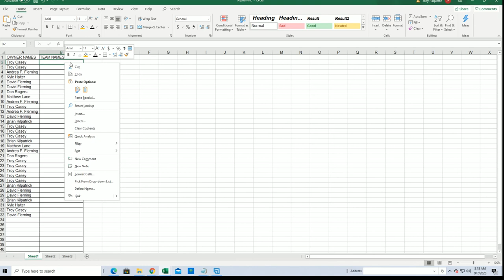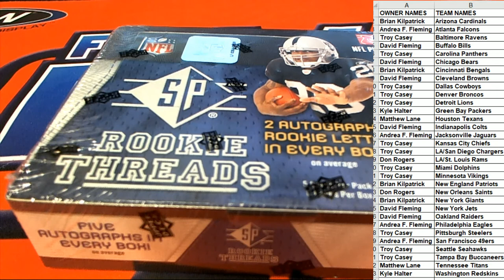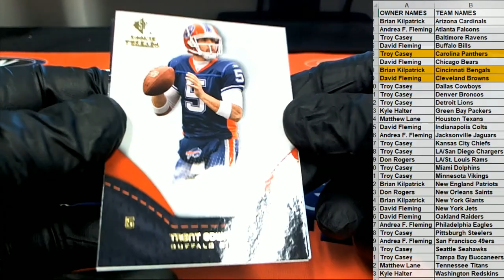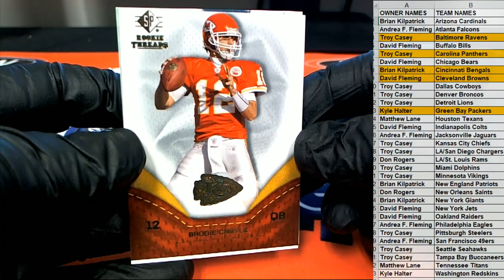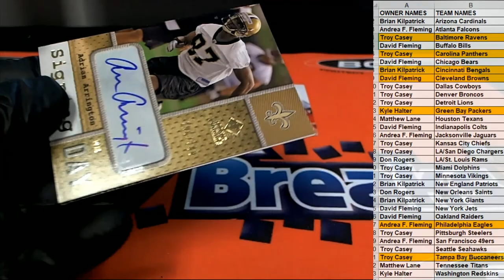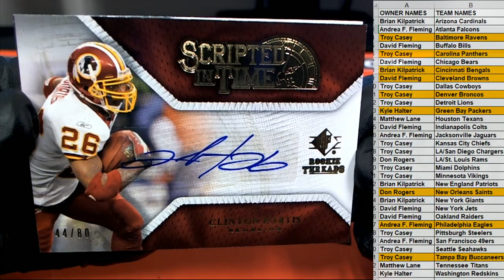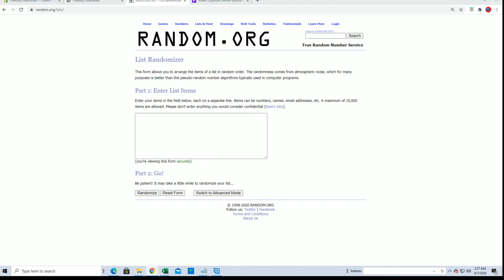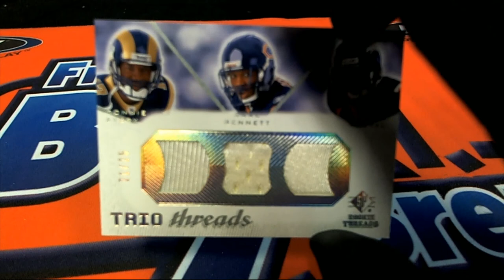2008 Upper Deck SP Rookie Threads Football ID 08ROOKIETHREADS107